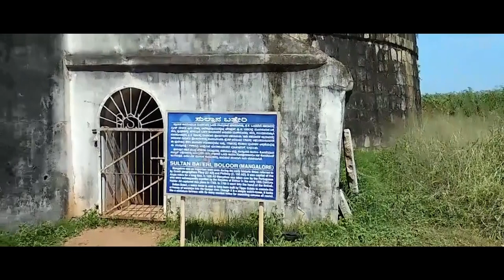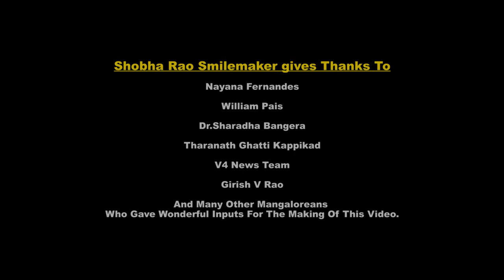Memorable Mangalore/ Mangaluru (Mangalore/ Mangaluru Virtual Tour) - English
Shobha Rao Smilemaker moved back to Mangalore and contributes as a Trainer towards supporting people to find smiles and make smiles in any situation.

With this video, she hopes to inform and inspire people from around the globe about her beloved native place Mangalore.

This comprehensive video covers all aspects of Mangalore - the ancient history, the geographical beauty, the city sightseeing landmarks, the present commercial, educational, or medical centres, the religious attractions, the rich folk and cultural rituals or sports, the amazing food, the shopping tips, the day trips and more.

Hope this video inspires you all to visit and experience the old and new world charm of this city and to keep smiling about our Memorable Mangalore.
A longer more detailed video about Mangalore will be released soon on her Hello Friends

1. Gaining a new positive perspective.
2. Being able to smile in spite of any situation.
3. Making smiles at people around will lead to better teamwork